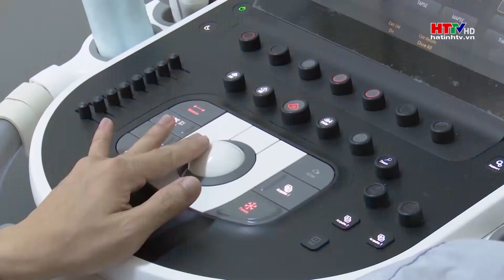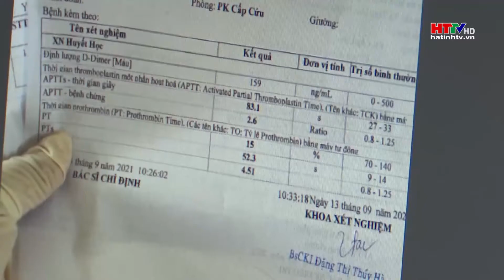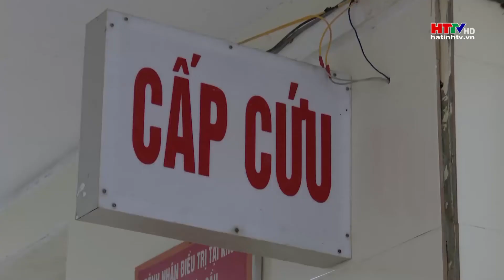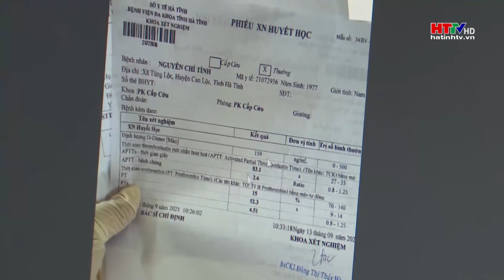Phong su chuyen de TIM MACH thang 9 2021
Phòng vệ trái tim trước COVID-19